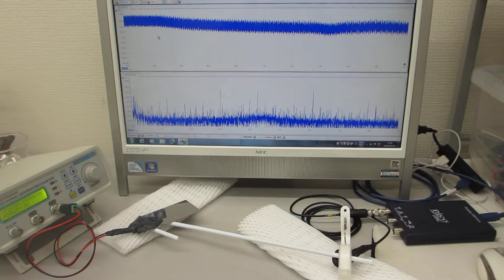オーダーメード対応超音波発振制御プローブの特性テスト（超音波システム研究所）